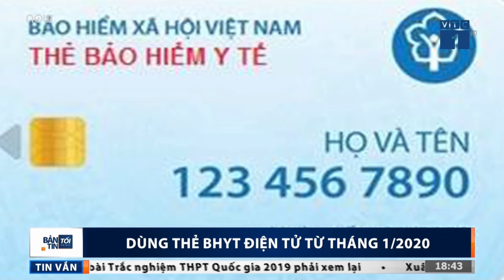Thẻ BHYT điện tử nhận diện người bệnh bằng khuôn mặt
VTC1 | Từ ngày 1/1/2020, BHXH Việt Nam sẽ thực hiện cấp thẻ BHYT điện tử thay cho thẻ giấy, gắn chip điện tử để lưu trữ thông tin.